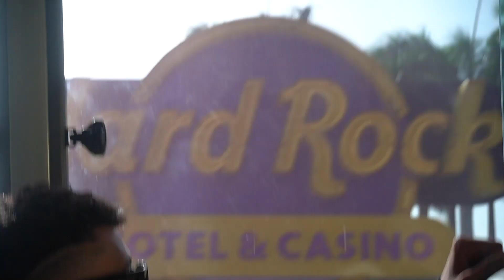EL MEJOR VIAJE DE MI VIDA FUÉ REPUBLICA DOMINICANA (DESCONTROL 🤯) / KING MORALES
Compártelo con tus amigos, subscríbete a mi canal y activa las notificaciones presionando la campanita para estar al tanto de todo 👀 Los amo ! ❤️ Hasta la próxima !